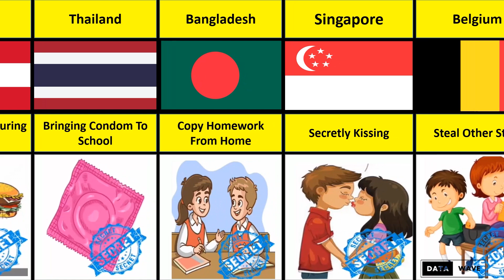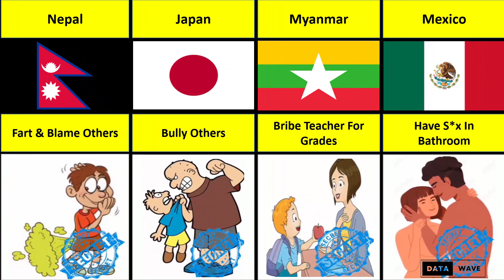Student's Dark Secrets From Different Countries | Data Wave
In this video, we made: Student's Dark Secrets From Different Countries

🟢 Note: This video does not intend to represent anyone dead or alive, and definitely does not intend to hurt anyone's feelings.